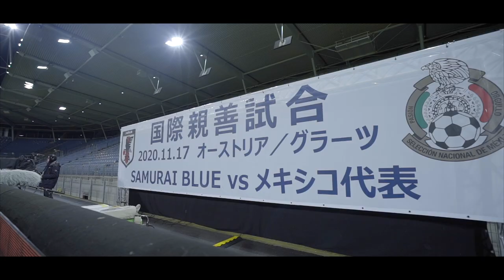ElColor Japón vs México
¡Una noche magnífica! ⚽️ 🇲🇽 🤩
¡Igual que ElColor de nuestro partido 🆚 🇯🇵!
¿Cómo vivieron el encuentro, Incondicionales? 💚